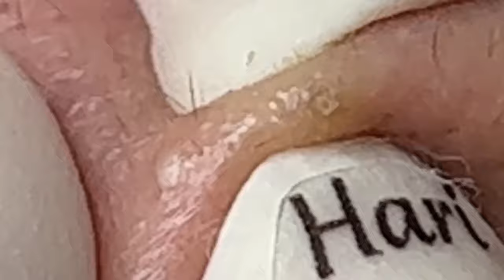العناية بالبشرة الفاخرة اليومية للوجه مع وكالة ناسا NASA 2104